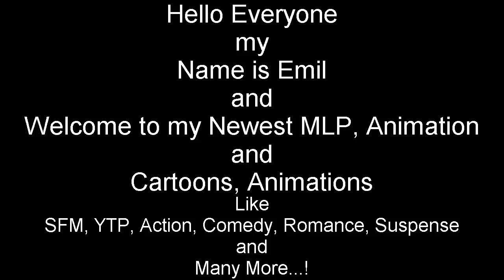Emil React: "Story Time" MLP comic dub by Spicy A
Hello Everyone I'm back with Another Reaction of my Video, this one is so very funny but I don't know about it, because I never herd about this video and I love it.

and

Then